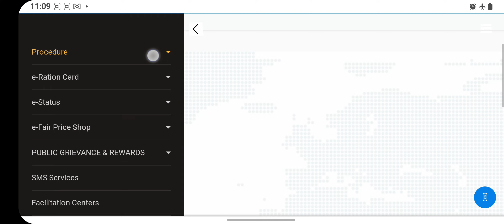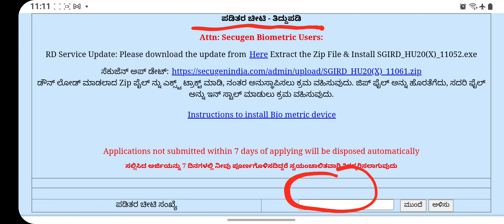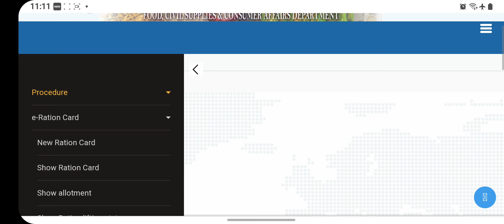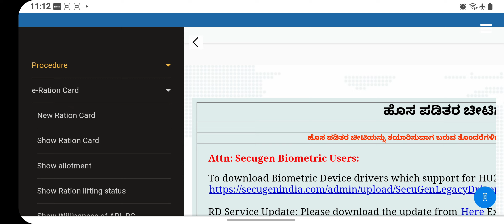Ration Card Correction Online Aplication/ New Ration Card online Aplication Started 2021-22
Our Website ನಮ್ಮ ವೆಬ್‌ ಸೈಟ್